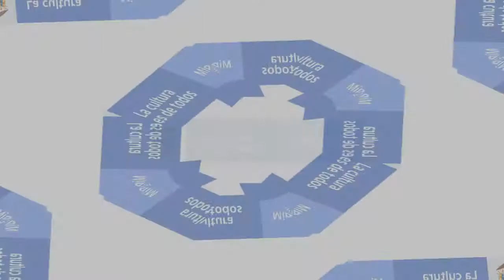Voces de la MOjana 2